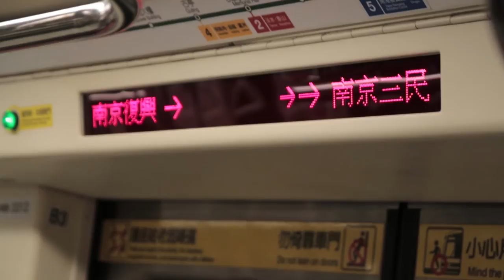台北海碩盃 網球希望種子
來自台南龍潭國小，一群喜愛網球的小朋友，雖然環境美中不足，卻不曾澆熄小朋友對網球的熱情，海碩盃大會特地邀請小朋友北上看球，並與莊佳容互動教學，「佳容姊姊」提醒學童們不要忘記打球的樂趣，最後還有驚喜要送給小朋友們喔！！